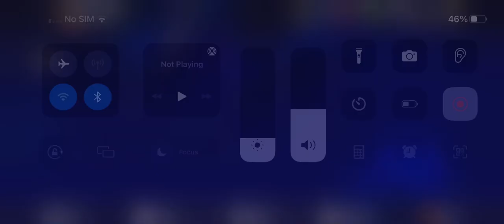I PACKED ALPHONSO DAVIES!!!!!!!